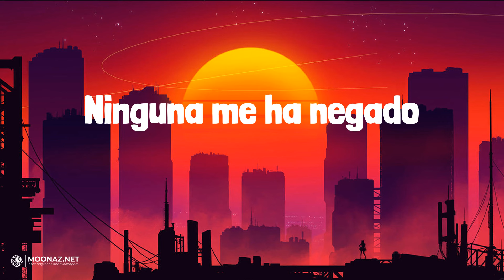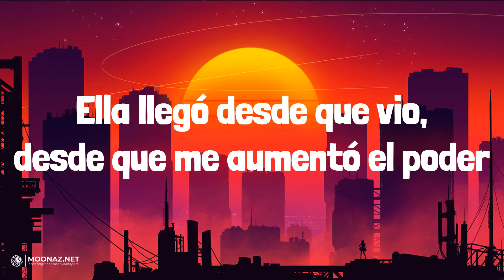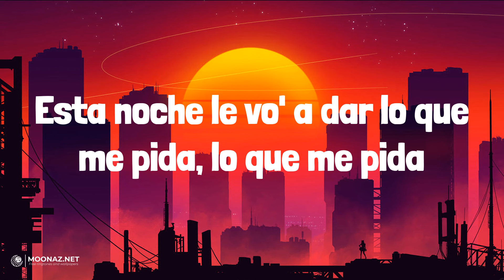Feid - CUAL ES ESA | LETRA | Lou Lou - Albin Lee Meldau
🎶Feid - CUAL ES ESA | LYRICS, LETRA | Lou Lou - Albin Lee Meldau

Lyrics:
Ay, Dios mío
No lo entiende a uno
Ay, Dios mío
Oye, mi amor, ahorita tírese
Que voy pa' el party
Me dice' si lo quieres en Medallo o te meto en Cali
Con todas las neas, las gatas felices
Venir sin ropa es necesario
Gafas oscuras al salir el sol
Ay, cómo baila de rico, mi amor
Estaba retiradita de la calle
Pero el perreito le sienta mejor
Dentro de la discoteca las botellas, el privado
VIP con la pandilla y como 10 culos al lado, eh
Yo sé que todas quieren dármelo
Ninguna me ha negado
Eso me pasa de to' desde que estoy volao
Traje al Ferxxo de Miami, lo metimos pa' el poblado
Fiesta élite, yo soy un invitado
Perdone si me ven fronteando
Es que ahora estoy viviendo lo que me soñé desde pelao
Otra noche, loba, gata, bandida
Calladita nada de celos, escondida
Esta noche le vo' a dar lo que me pida, lo que me pida
¿Cómo es pa' que me suelte ese ficho?, ¿cómo sería?
Ey, ¿esa cual es, ome?
El piso lleno de billete'
Todas las babies sueltas como garete
Asaraita con la rata y el siete
Sisas
Ya no está subiendo como cohete
Toda sorne, mera energía
Baila, no te despidas
Mamacita, qué rico sería
Tú y yo hasta el otro día
Ahora si quieres volver
Porque viste que hoy estoy mejor que ayer
Me quiere hacer daño y me quiere envolver
Ella llegó desde que vio, desde que me aumentó el poder
Ahora sólo esta llamando pa' coger